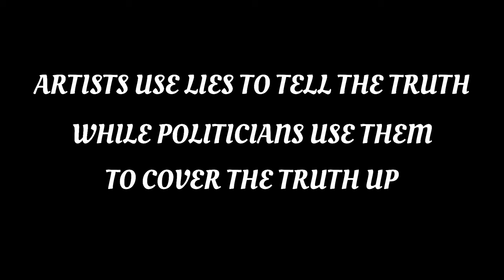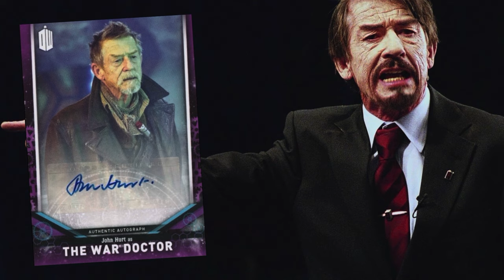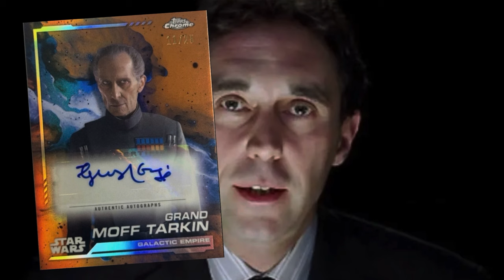V For Vendetta MY THOUGHTS + Non Sports Card ANALYSIS 💥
In todays video i am going to be doing very short “My Thoughts” video the movie V For Vendetta. The first part is going to be me talking briefly about what I thought about the movie to which I rate it. Then i will go into the different Non Sports Card autographs you could get of actors/actresses that played a role in this movie!!! I would greatly appreciate any feedback on this type of video since i want to start doing these because im a massive movie lover and they essentially make up the Non Sports Card hobby 🥹

Thank y’all so much for deciding to check out my V For Vendetta Movie Review + Non Sports Card Autograph Video It truly means a whole lot to me 🥹 Make sure to check out my channel where you will find plenty of content relating to mostly Non Sports Cards but there is also some gaming content as well!!!

Here are some popular channel playlists that y’all can check out as well:

Also thanks to Neutrin05 🇺🇸 For the song “Home” which was used in this video!